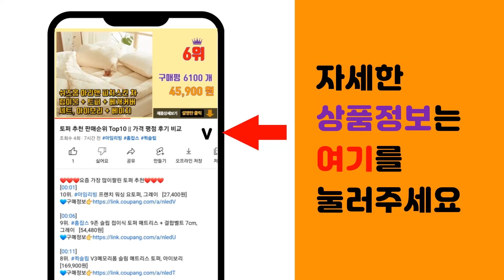작업대 추천 판매순위 Top10 || 가격 평점 후기 비교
❤️❤️❤️요즘 가장 많이팔린 작업대 추천❤️❤️❤️

[00:01]
10위. ZOZOFO 새로운 업그레이드 4단 스텐 작업대 주방 선반 수납 전자레인지 다용도 선반 모 [52,340원]

[00:06]
9위. 업소용작업대 2단 400 스텐작업대 조리대 주방선반 [59,000원]

[00:11]
8위. #[쿡앤시스템] 업소용작업대 2단 600 조리대 스텐작업대 주방선반 조리대/하부장, 재질 S   [59,710원]

[00:16]
7위. #[쿡앤시스템] 업소용작업대 2단 900 스텐작업대 조리대 주방선반 조리대/하부장   [79,730원]

[00:21]
6위. 내일내꺼 높이조절 이동식 사이드 테이블 3단 60*40CM, 화이트 [31,000원]

[00:26]
5위. #[쿡앤시스템] 업소용작업대 1단 600 조리대 스텐작업대 주방선반 조리대/하부장(무료배송)   [45,600원]

[00:31]
4위. 무볼트 조립식 작업대 이동식 포장테이블 택배 작업다이, 01. 조립식 작업대 베이직_1단, [54,900원]

[00:36]
3위. 리벤토 3단 이동식 공구함 MTB-720S 철재 툴픽업 공구통 공구박스 정리함 수납함 선반 [42,000원]

[00:41]
2위. 코멧 아웃도어 브로몰딩 접이식 테이블 1800, 블랙 [51,990원]

[00:46]
1위. 코멧 아웃도어 브로몰딩 접이식 테이블 1800, 화이트 [51,000원]